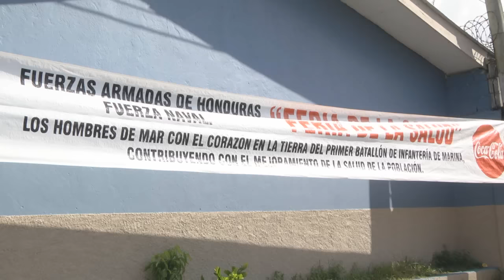Primer Batallón de Infantería Marina desarrolla brigada médica en Corozal, La Ceiba